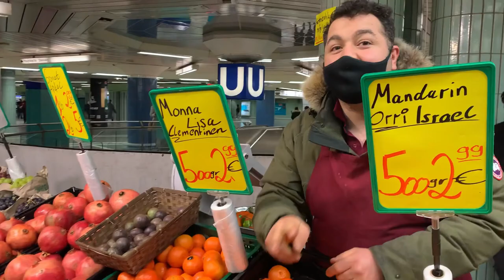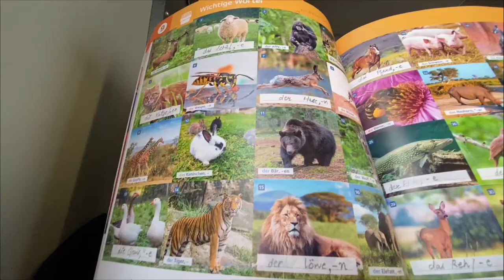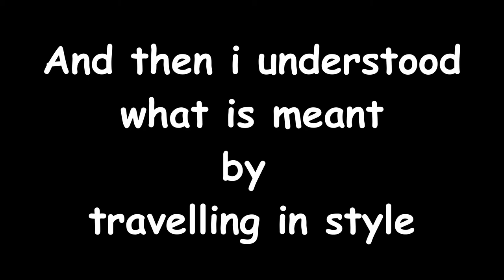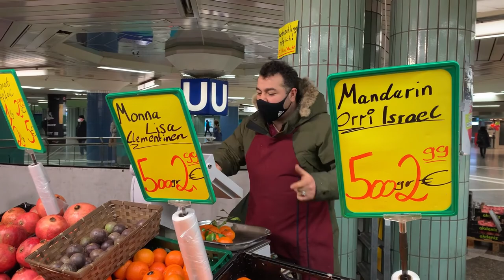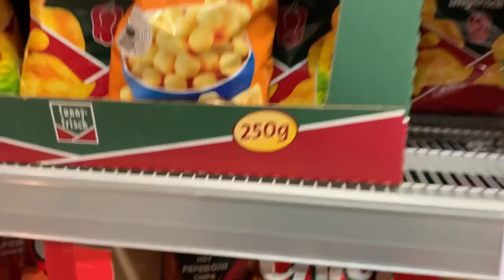SHE ONLY WANTS TO SPEAK IN GERMAN 😦😦😦 | Daily हिंदी VLOG | Life In Germany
The pigeons in frankfurt have lately become fearless and have readily come out in protest of this lockdown. We spoke to the official spokesperson from the welfare of pigeons lifestyle about this ongoing verbal duel with the concerned authorities. Cameraman Moinak with reporter Nitika